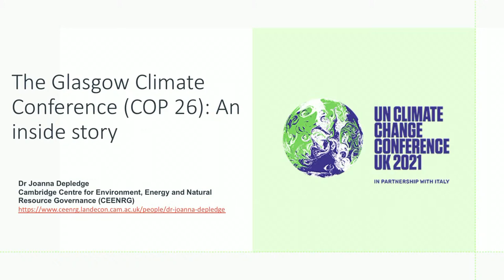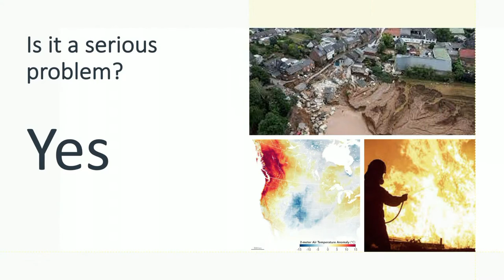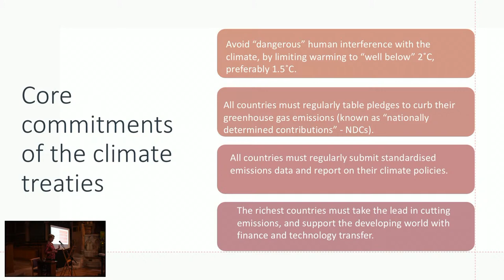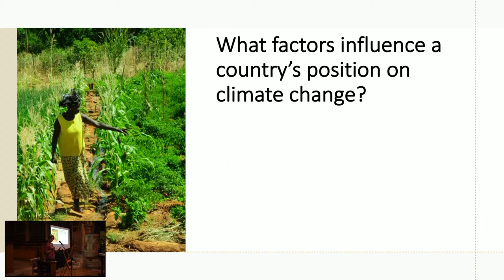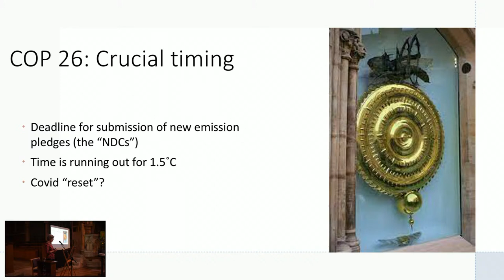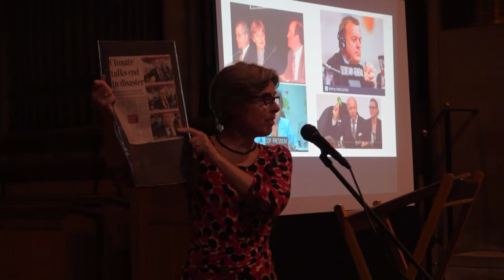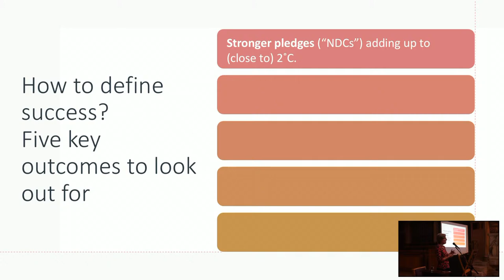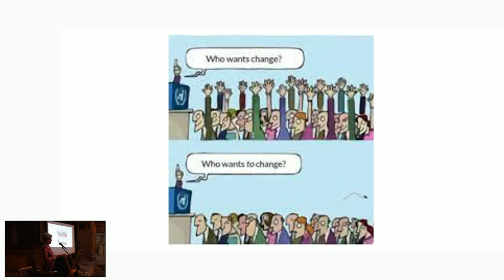Christian Climate Forum; a talk by Dr Joanna Depledge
COP26 The inside story by DR Joanna Depledge